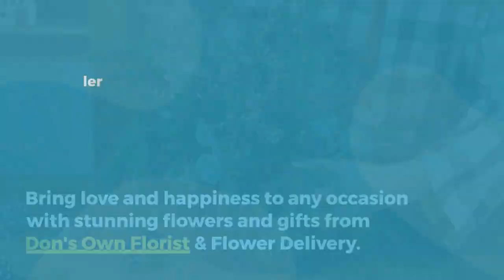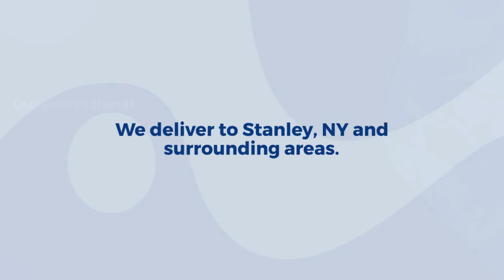Don's Own Florist & Flower Delivery in Stanley 40 Seneca St, Geneva, NY 14456, US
Don's Own Florist & Flower Delivery
40 Seneca St, Geneva, NY 14456, United States

When it comes to expressing love, gratitude, or sympathy, flowers are the universal language of emotion. They hold the power to convey a wide range of sentiments, and finding the perfect florist is essential to ensure that your message is delivered in the most beautiful and heartfelt way. In the heart of Stanley, NY, you will discover Don's Own Florist & Flower Delivery, a cherished floral destination where creativity, quality, and passion flourish.

Don's Own Florist & Flower Delivery is a name synonymous with blooming beauty and heartfelt expressions. Located at 40 Seneca St, Geneva, NY 14456, this florist has been the trusted choice for residents of Stanley and the surrounding areas for many years.

A Floral Oasis in Stanley:

Don's Own Florist & Flower Delivery is not just a place to buy flowers; it's an experience. As soon as you enter their charming store, you are greeted by the enchanting fragrance of fresh blooms and a wide assortment of flowers that cater to all occasions and emotions.

With a keen eye for design and a commitment to using only the freshest and finest flowers, Don's Own Florist is where your floral dreams come to life. Their talented team of florists possesses the creative expertise to craft exquisite arrangements that capture the essence of your sentiments.

Personalized Service:

One of the standout features of Don's Own Florist & Flower Delivery is their dedication to personalized service. They understand that each customer and occasion is unique, which is why they take the time to listen to your needs and preferences. Whether you're looking for a romantic bouquet, a sympathy arrangement, or a vibrant bouquet for a birthday celebration, they'll work with you to create the perfect floral design.

Flower Delivery in Stanley and Beyond:

Don's Own Florist & Flower Delivery not only caters to those who visit their Geneva store but also extends their services to Stanley and the surrounding areas. They provide efficient flower delivery services, ensuring that your fresh and vibrant floral arrangements reach their destination in pristine condition and right on time.

Just give them a call at , and their friendly staff will be more than happy to assist you with your order. Whether it's a last-minute gift or a planned surprise, Don's Own Florist & Flower Delivery has you covered.

A Blossoming Reputation:

Over the years, Don's Own Florist & Flower Delivery has earned a stellar reputation as the go-to florist in Stanley, NY. Their commitment to excellence, passion for flowers, and personalized approach to customer service have made them a favorite among the community.

Conclusion:

When it comes to finding the perfect florist in Stanley, Don's Own Florist & Flower Delivery is a name that stands out. With a rich history of serving the local community, a dedication to crafting breathtaking floral arrangements, and a commitment to personalized service, they have become the premier choice for all your floral needs. Whether you're celebrating a special occasion, conveying condolences, or simply brightening someone's day, Don's Own Florist & Flower Delivery is your trusted partner in the language of flowers.